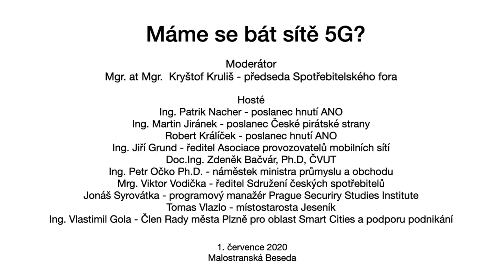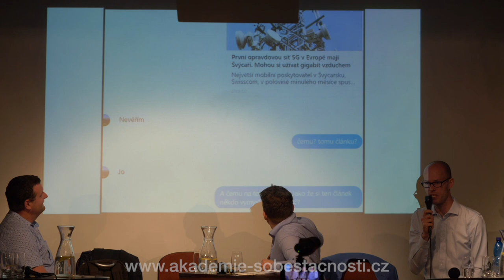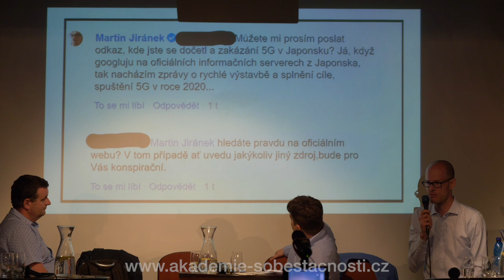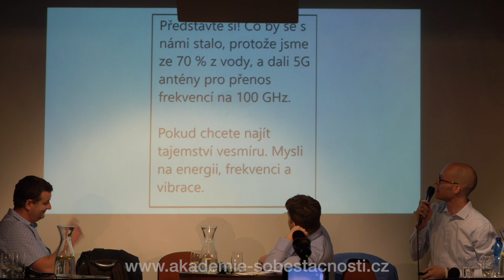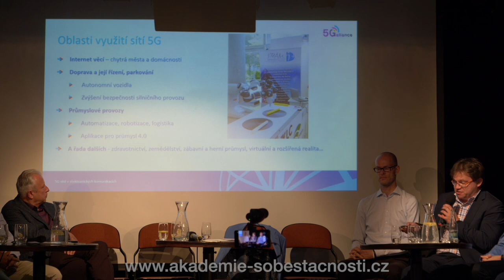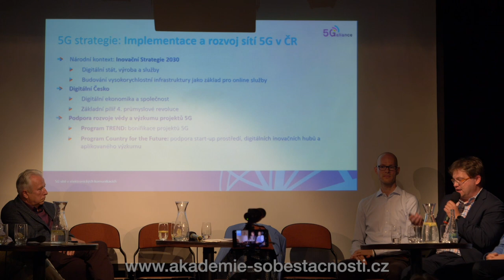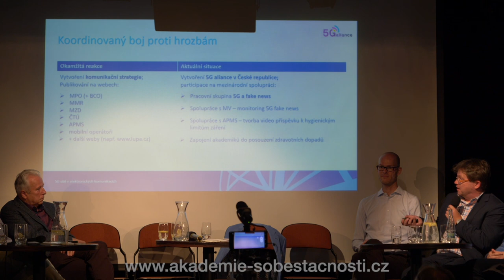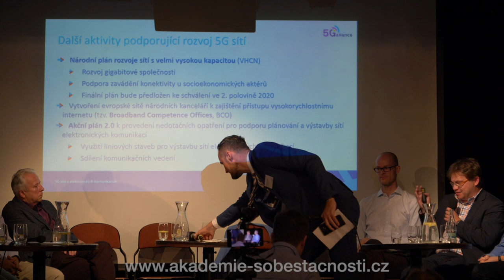Máme se bát sítě 5G?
Moderátor
Mgr. at Mgr.  Kryštof Kruliš - předseda Spotřebitelského fora
Hosté
Ing. Patrik Nacher - poslanec hnutí ANO
Ing. Martin Jiránek - poslanec České pirátské strany
Robert Králíček - poslanec hnutí ANO
Ing. Jiří Grund - ředitel Asociace provozovatelů mobilních sítí
Doc.Ing. Zdeněk Bečvár, Ph.D, ČVUT
Ing. Petr Očko Ph.D. - náměstek ministra průmyslu a obchodu
Mrg. Viktor Vodička - ředitel Sdružení českých spotřebitelů
Jonáš Syrovátka - programový manažér Prague Securiry Studies Institute
Tomas Vlazlo - místostarosta Jeseník
Ing. Vlastimil Gola - Člen Rady města Plzně pro oblast Smart Cities a podporu podnikání

Otázky a komentáře z publika
2:01:35 Jaký rozdíl je mezi 5G a WIFI ?
2:09:50 - Medicina nevi co je to zdraví
2:18:50 Jaké jsou vyzářené výkony mobilních vysílačů ?
2:26:34 Je 5G síť' bezpečná ?
2:28:58 Bezpečnostní limity v EU nedoporučují instalaci mobilních vysílačů blízko škol.
2:31:10 Zpráva EU o  vlivech 5G sítí na zdraví
2:38:05 Zpráva EU o  vlivech 5G sítí na zdraví
2:41:25 Žádná věc není jenom bezpečná
2:44:03 Proč zde není žádný lékař a odborník na vliv elektromagnetického záření ?
2:48:23 O zprávě EU o vlivech 5G sítí
2:52:29 O fake news a 5G sítích
3:04:50 O ICNIRPu
3:06:01 ICNIRP odmítá netermální vlivy elektromagnetického záření